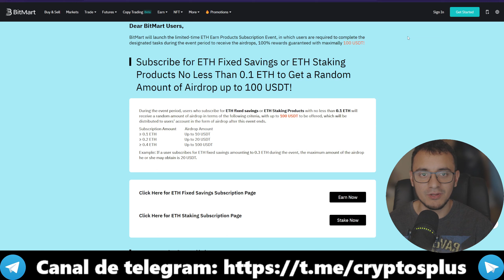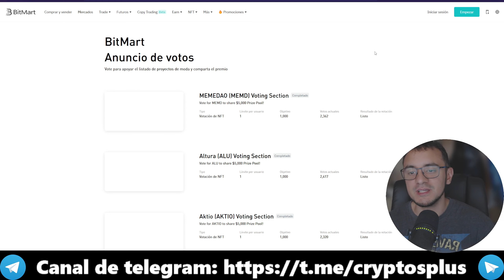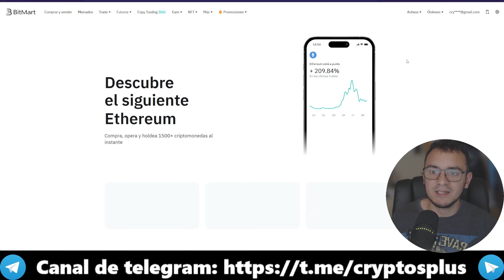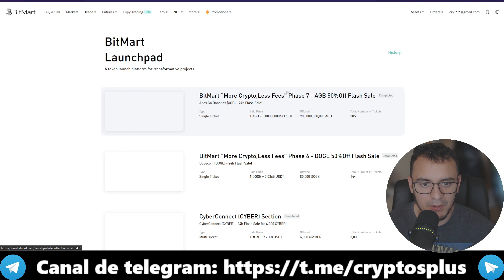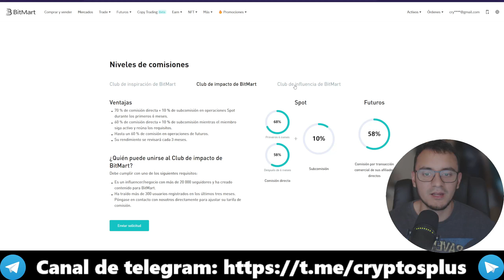👀 Como GANAR DINERO con la Venta flash de Bitmart! DINERO FACIL asegurado!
Consigue 10 USD al registrate aqui ▶️ (Codigo: AmKQtD ) Esta es una de las vías mas FACILES para hacerte unas ganancias comprando criptomonedas populares CON DESCUENTO!

Recuerda que debes hacer un deposito de 10$ en Bitmart para poder participar en el drop!

✅  👥 Unete A Mis Comunidades::

👉 Grupo telegram: Escribeme a @bitclonit en telegram para el acceso

✅  Videos Recomendados:

👉  7 PAGINAS que PAGAN CRIPTOMONEDAS GRATIS! Bitcoin, SOLANA, BNB GRATIS y mas!

✅  Sobre Mi:

Enseño cómo ganar dinero con criptomonedas. Con explicaciones detalladas paso a paso. Cubro todos los aspectos: Noticias cripto, Defi, Tutoriales, Trading, NFT, juegos nft gratis y mas

Carlorell o Crypto Orell o Cryptorell no ofrece consejos legales, financieros o de inversión, ni sustituye la debida diligencia de cada interesado. Cryptorell no respalda a ninguna empresa, página o aplicación que están promocionadas en este canal ni los sitios web de los cuales se hablan. El contenido y los enlaces (links) provistos en este canal solo cumplen propósitos informativos.